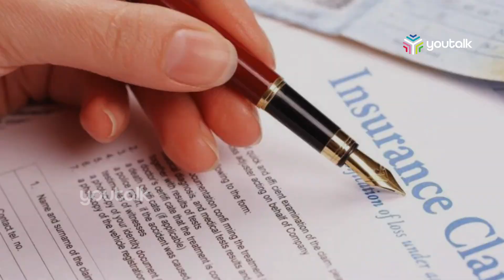ഇനി ഡെബിറ്റ് കാർഡ് ഉടമകൾക്കും ആശ്വസം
എടിഎം കാർഡ് അഥവാ ഡെബിറ്റ് കാർഡ് ഉപയോഗിക്കുന്നവർക്ക് ഇനി ആശ്വാസം.സൗജന്യ അപകട ഇൻഷുറൻസ് പോളിസിക്കായി പ്രത്യേകം അപേക്ഷ നൽകേണ്ടതില്ല.കാർഡ് ഉപയോഗിച്ചു തുടങ്ങുന്നതോടെ പോളിസിയും പ്രാബല്യത്തിൽ വരുന്ന രീതിയിലാണ് സേവനം ഒരുക്കിയിരിക്കുന്നത്.